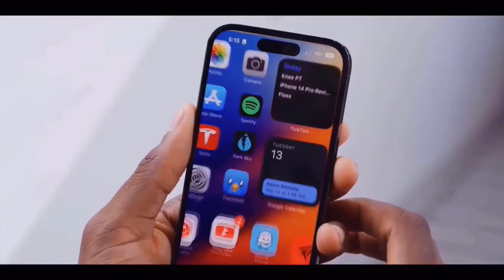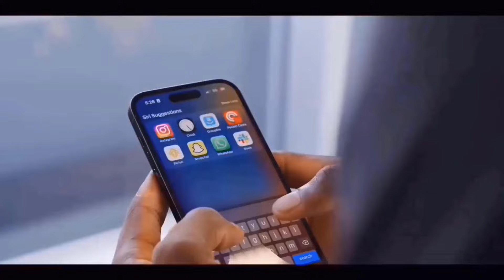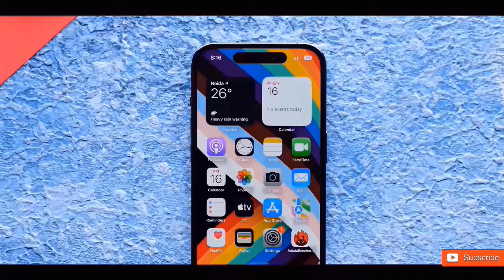iPhone 16 Pro Max - FIRST IN THE WORLD